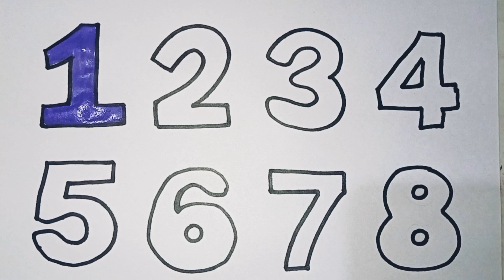Learn Numbers & Counting | Educational Videos for Toddlers | Learning Activities